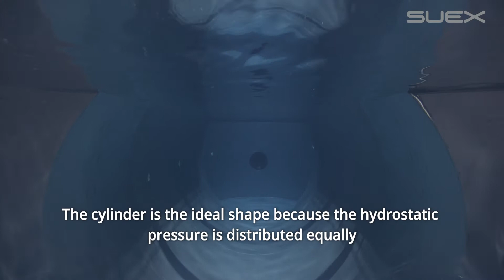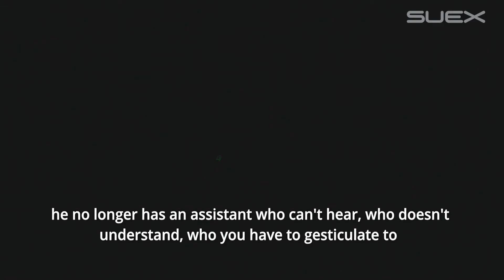SUEX Stories EP.2 - 22 Meters of Water and Technology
EPISODE 2 of "SUEX Stories".
We’re back to Italy , to SUEX’s home in Treviso, diving into our incredible feat of engineering: a pool measuring 22 metres long and 5 metres deep, containing 200 m3 of micro-filtered water.

Here, as well as testing our products, we shoot exciting commercials, such as the one featuring Mario Arena, in which the emotion twinkling in his eyes conveys the curiosity, wonder and amazement of someone visiting an unexplored shipwreck for the first time.

In this place, innovation knows no limits, because a SUEX dpv is more than just a motor and a propeller: it’s a whole new approach to diving, with a passion and emotion that offers a new experience every time.